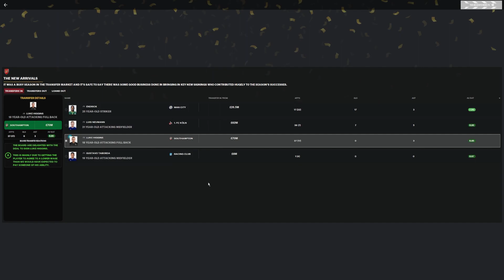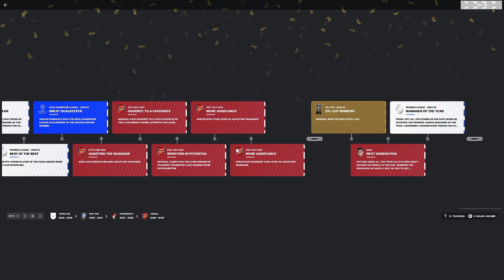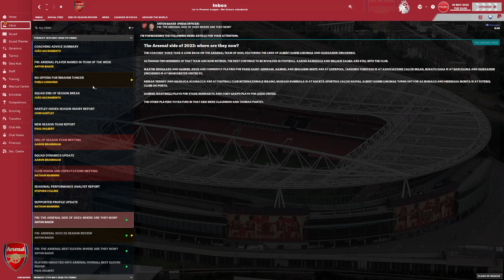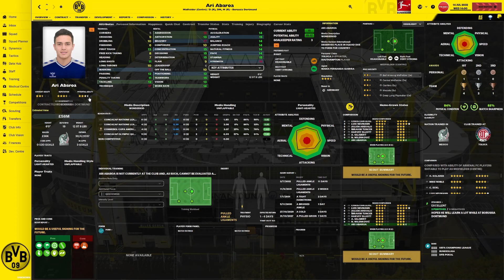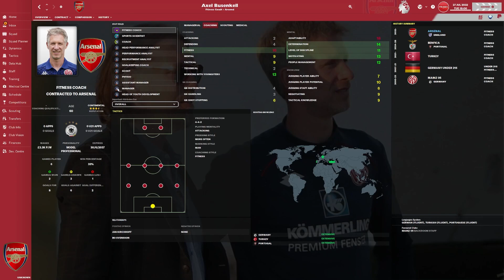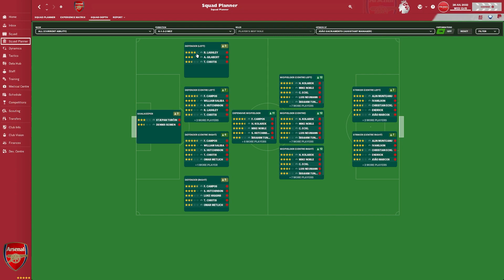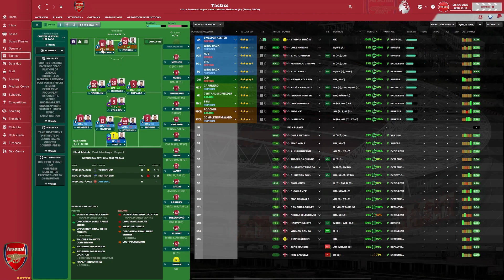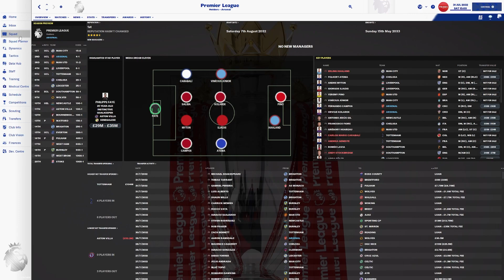BYE BYE RAMSDALE? | Park to Legend ⭐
Today in PARK TO LEGEND⭐ - CLUB 4, part 46 with @arsenal

Will We be able to do it?
Who will it be with?
A lower league team that rises from the ashes, a fallen giant or a current king?

Arsenal Kits made by @Wroot1FM